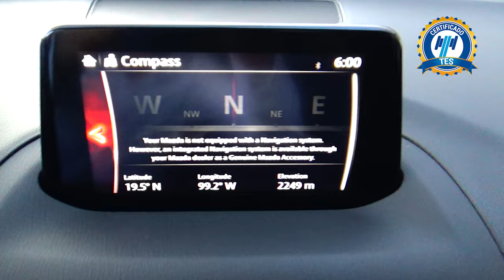Mazda / 3 / 2018 - 16696